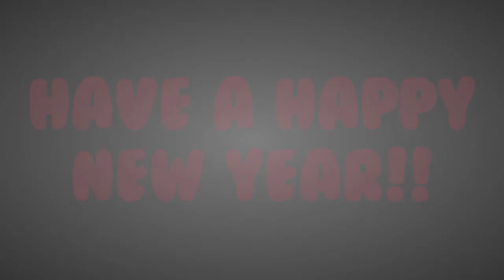[HAPPY NEW YEAR!] WE'RE UP ALL NIGHT TO GET LUCKY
i hope this new year brings you new challenges and fun suprises that you will learn of!!
I've catched an addiction to Komaeda send help
ALSO
a big thank you to intentinalterminatin for sending me her komahina folder along with masks ;u;
This is purely fan-made, and I'm not getting any profit out of it
Song; We're up all night to get lucky - Daft Punk